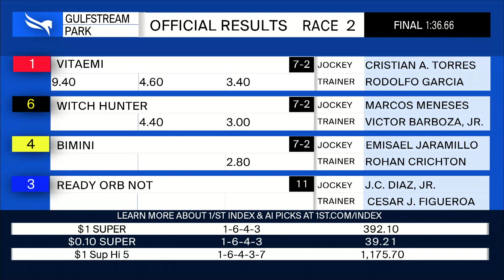Gulfstream Park June 18, 2021 Race 2